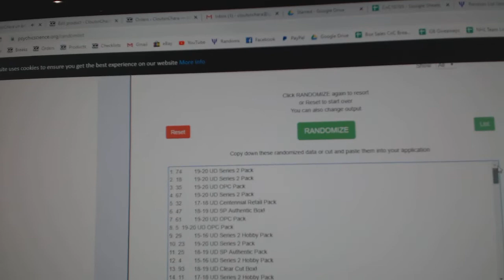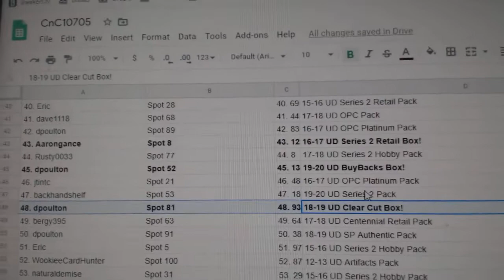C&C High End Box Chancer Hockey Break - C&C GB #10,705